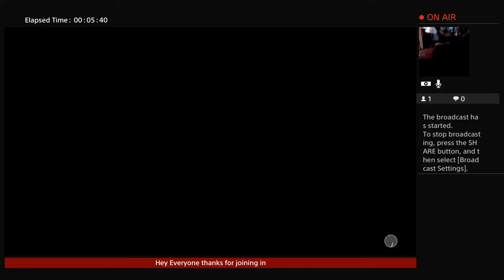New to streaming but i have skillz